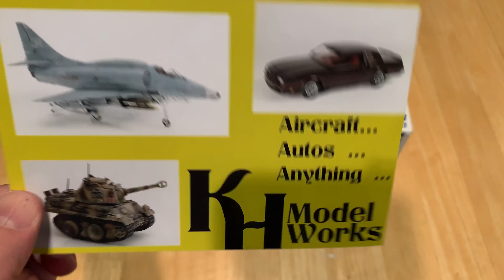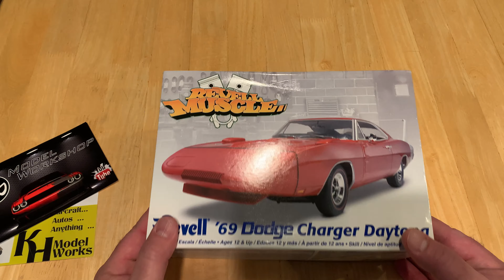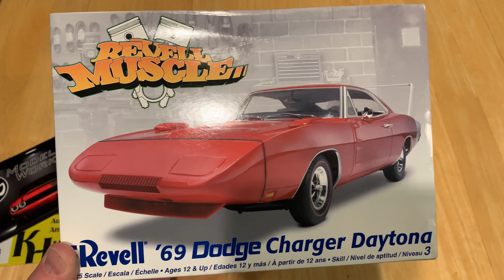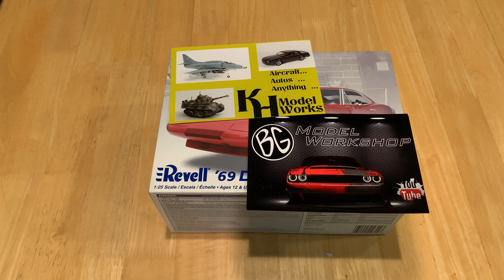Video 234: Mail Call and Shout outs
A mail call video and shout outs to